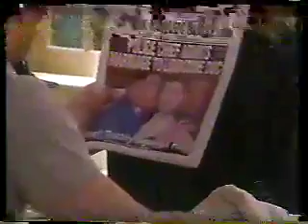The Man of My Dreams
David and Anna's happiness is short lived when the newspaper announces their marriage on the front page. Anna has to report to the DA's office and David doesn't want her to go it alone anymore.
4-05-02

*Tape quality is fair in the beginning but then levels off.